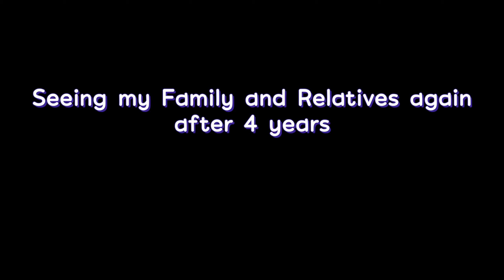REUNITED WITH MY FAMILY AFTER 4 YEARS! nakaka iyak✓